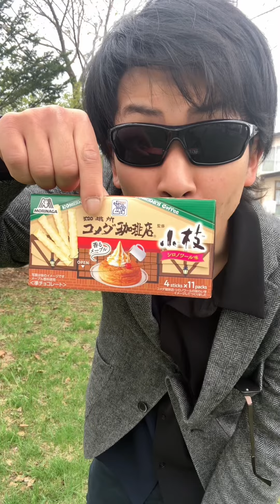【料理】貧乏飯から商品紹介も！？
伝説のshortリスト！我ここにあり

【激安】札幌にある1本70円のランダム自動販売機を買い占めてみた。